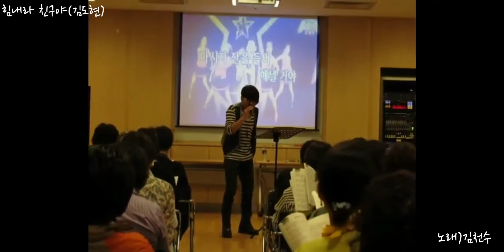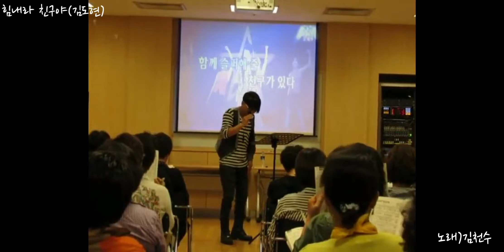힘내라 친구야(김도현) 천수샘이 부릅니다